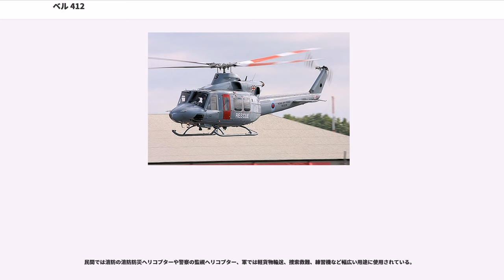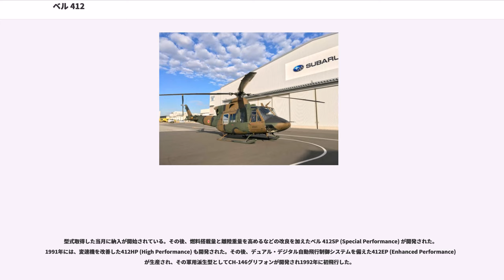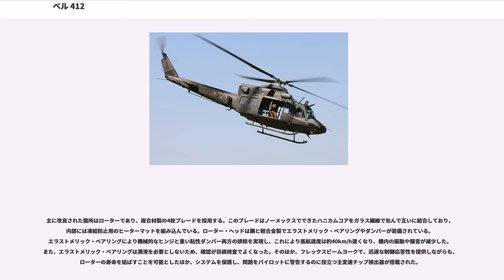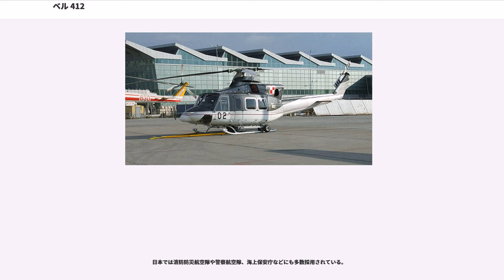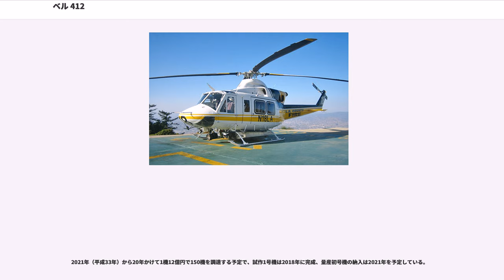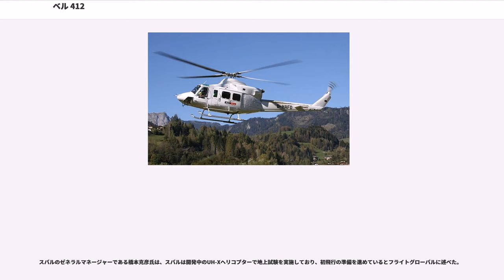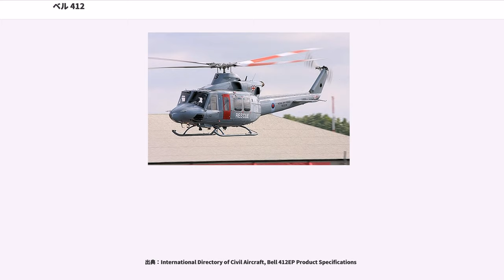ベル 412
ベル 412（）はベル・ヘリコプター・テキストロン社が開発した汎用ヘリコプター。ベル・エアクラフト社のベル 212の発展型である。

民間では消防の消防防災ヘリコプターや警察の監視ヘリコプター、軍では軽貨物輸送、捜索救難、練習機など幅広い用途に使用されている。

ベル 205（UH-1D/H）を双発エンジンにしたモデルであるベル 212は1968年に初飛行している。このベル 212の改良計画は1978年から本格開始された。初飛行は1979年8月3日、FAAの型式取得は1981年1月である。

型式取得した当月に納入が開始されている。その後、燃料搭載量と離陸重量を高めるなどの改良を加えたベル 412SP (Special Performance) が開発された。1991年には、変速機を改善した412HP (High Performance) も開発された。その後、デュアル・デジタル自動飛行制御システムを備えた412EP (Enhanced Performance) が生産され、その軍用派生型としてCH-146グリフォンが開発され1992年に初飛行した。

2013年3月にはFADECを装備したPT6T-9エンジンに換装し、完全統合型グラスコックピットとするなどの改良を加えた最新型412EPIが公開された。

主に改良された箇所はローターであり、複合材製の4枚ブレードを採用する。このブレードはノーメックスでできたハニカムコアをガラス繊維で包んで互いに結合しており、内部には凍結防止用のヒーターマットを組み込んでいる。ローター・ヘッドは鋼と軽合金製でエラストメリック・ベアリングやダンパーが装備されている。エラストメリック・ベアリングにより機械的なヒンジと重い粘性ダンパー両方の排除を実現し、これにより巡航速度は約40km/h速くなり、機内の振動や騒音が減少した。また、エラストメリック・ベアリングは潤滑を必要としないため、確認が目視検査でよくなった。そのほか、フレックスビームヨークで、迅速な制御応答性を提供しながらも、ローターの寿命を延ばすことを可能としたほか、システムを保護し、問題をパイロットに警告するのに役立つ主変速チップ検出器が搭載された。

胴体部については燃料タンクの容量が約50%増加し、コックピット内の操縦装置が一部変更されている以外はベル 212とほぼ同等であるため、ユーザーが追加した搭載機材の多くがそのまま使えることから、ベル 212の更新用としての採用も多い。

日本では消防防災航空隊や警察航空隊、海上保安庁などにも多数採用されている。

2015年（平成27年）7月17日には、陸上自衛隊の次期多用途ヘリコプター（UH-X）として、ベル412EPIをベースとした共同開発機が選定された。

2015年9月2日、防衛省は富士重工業（現・SUBARU）とUH-X開発プロジェクト立ち上げ事業について、試作請負契約を締結した。

2021年（平成33年）から20年かけて1機12億円で150機を調達する予定で、試作1号機は2018年に完成、量産初号機の納入は2021年を予定している。

2018年1月18日、SUBARUは宇都宮製作所（宇都宮市）の南工場内に、航空機の整備工場を完成させたと発表した。同工場は陸上自衛隊向けの新型多用途ヘリコプター「UH-X」や民間機「412EPI発展型機」用の整備工場となる。SUBARUは新工場の建設により、整備能力を従来比で約3割増の年間130機に引き上げる計画である。

2018年7月17日、SUBARUとベル・ヘリコプター・テキストロン社は、ファンボロー国際航空ショーにおいて、陸上自衛隊向け新多用途ヘリコプター（UH-X）のプラットフォームで、同年7月5日にFAAの型式証明を取得した民間向け最新型ヘリコプター「SUBARU BELL 412EPX」型機での事業協力を発表した。

スバルのゼネラルマネージャーである橋本克彦氏は、スバルは開発中のUH-Xヘリコプターで地上試験を実施しており、初飛行の準備を進めているとフライトグローバルに述べた。

これとは別に富士重工業ではベル 412SPを実験母機とし、独自に開発した富士ベアリングレスローター（FBR）を装備させ試験を実施している。このローターはGFRP製のフレックスビームおよびブレードとCFRP製ピッチスリーブなどから成り、高速性能や航続距離の向上、振動や騒音の低減を目指していた。実験機は1...